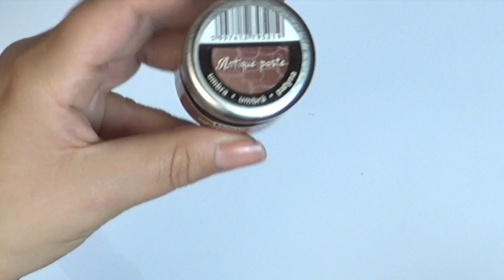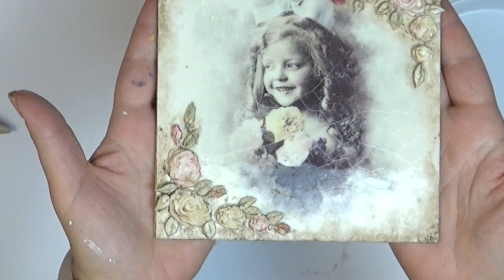Patyny i pasty woskowe do decoupage - zastosowanie część 3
Ja używać wosków do decoupage. Do czego służą pasty woskowe.
Jak używać patyny, jak używać pasty woskowej? Do czego przydają się pasty woskowe? Na te oraz wiele innych pytań znajdziecie odpowiedź w tym filmie.